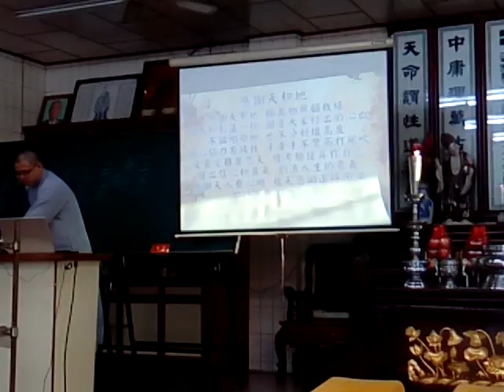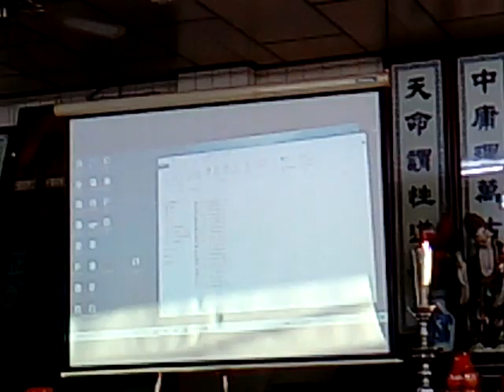VID 20231210#新營和誠單位啟慧班 163221